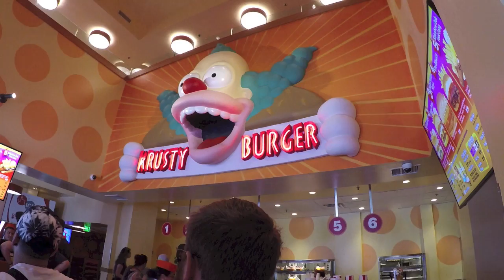Universal Studios Hollywood: Explored New Attractions!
On this day July 5, 2016, we visited Universal Studios Hollywood and explored their new attractions. From Harry Potter World, The Simpsons, and Minions. Enjoy..